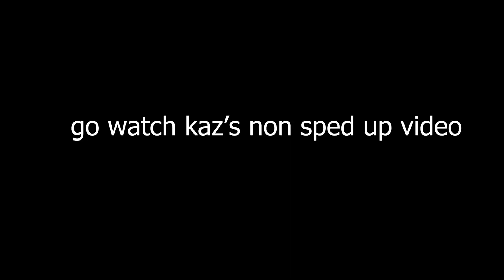time lapse of one block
kaz's real video will be here soon